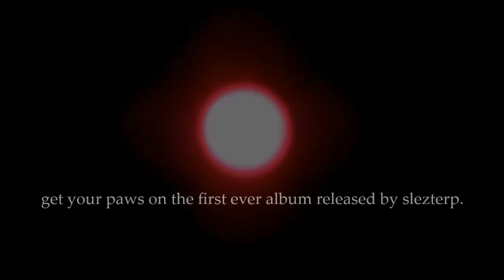MONAD///NOMAD on slezterp records (zeroplusplacebo)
a remixed chunk of 'unthumb' by zeroplusplacebo from the album MONAD///NOMAD released 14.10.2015 by slezterp records.

MONAD///NOMAD
a split EP
featuring NOISEKILLSOUND and ZEROPLUSPLACEBO

artwork for cassette and cd cases included with album download.